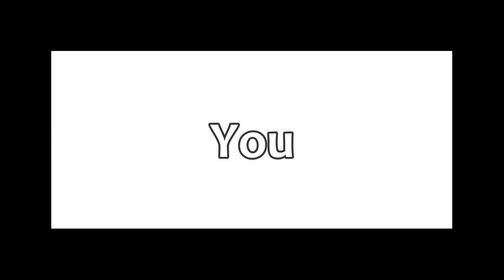POV: You are watching my 470th video